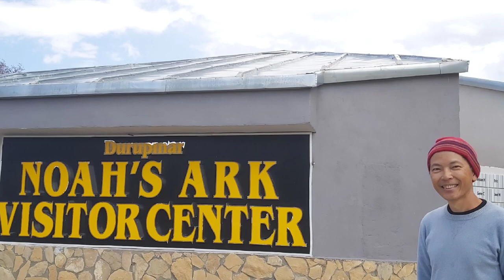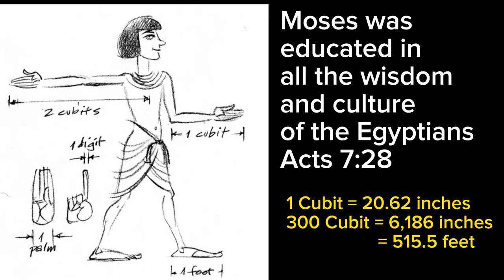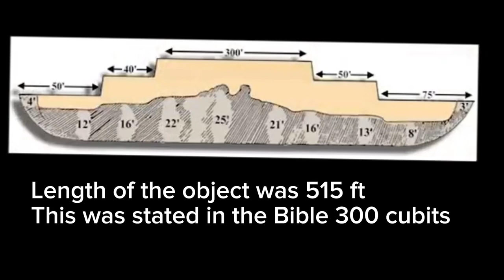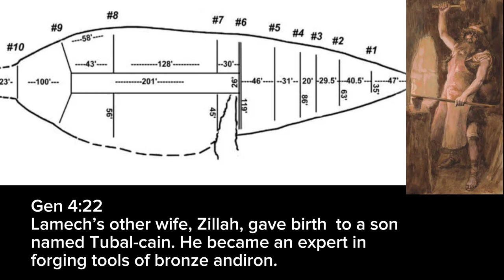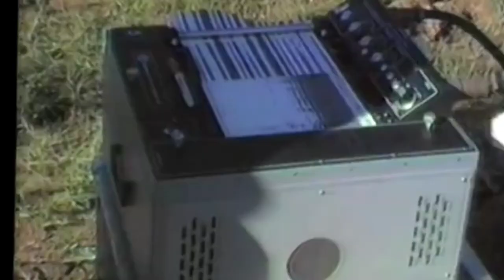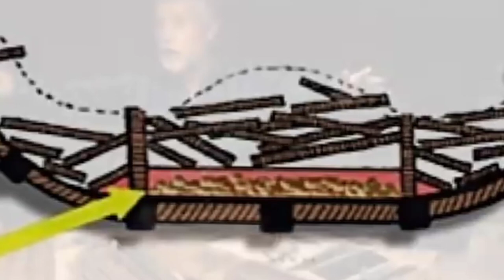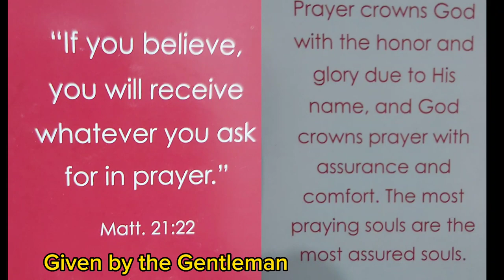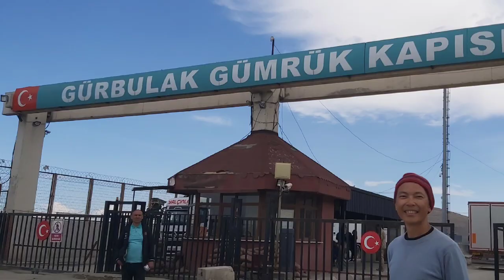Noah"s Ark, Mount Ararat, Ishak Pasha Palace, Iran-Turkey Border on 2023-04-18, Day 24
On 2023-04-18, Day 24 i visited the Noah"s Ark, took pictures of Mount Ararat, visited Ishak Pasha Palace, and prayed at the Iran-Turkey Border